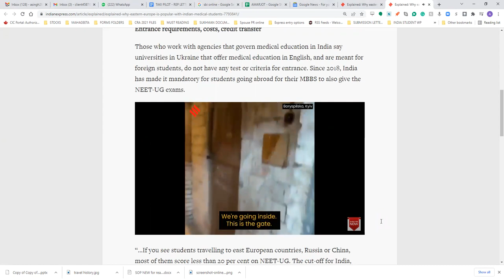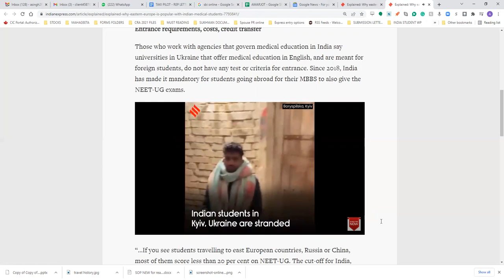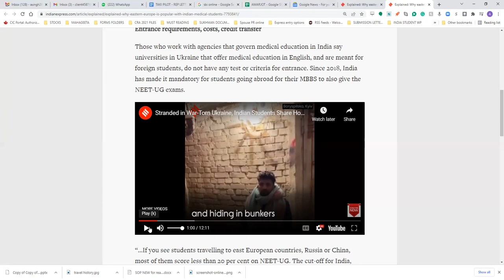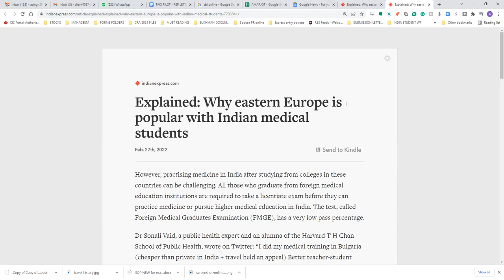Why Indian students go to Ukraine ?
AMARJOT SINGH